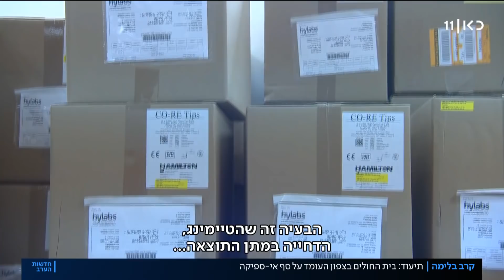"אנשים מחכים במשך שעות": עומס בלתי נסבל בבי"ח העמק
כאן חדשות | בית החולים העמק בעפולה הולך ומתקרב בימים האחרונים לאי ספיקה, עם 137 אנשי צוות בבידוד, 10 מיטות פנויות בטיפול נמרץ ותחלואה אזורית גבוהה, בעיקר בערים הערביות שמסביב. הכתבה של ריאד עלי, מתוך חדשות הערב 24.09.20